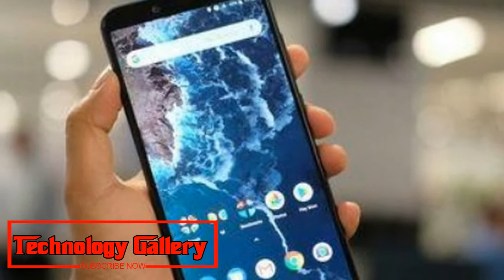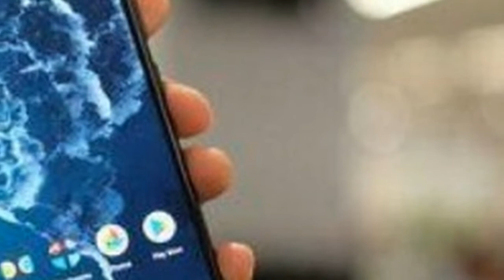HOT News !!! Xiaomi Poco F1 India launch set for August 22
Xiaomi Poco F1 India launch set for August 22, likely to compete with OnePlus 6
Xiaomi's sub-brand Poco will launch its debut smartphone, the Poco F1, in India on August 22.
Xiaomi’s sub-brand Poco will launch its debut smartphone, the Poco F1, in India on August 22.  Poco’s official Twitter and Facebook handles have started teasing the launch of Poco F1, which will happen in New Delhi on August 22. The company claims the F1 will be the master of speed, which means the smartphone will be powered by a Snapdragon 845. Poco has already indicated that the F1 will be powered by Qualcomm’s Snapdragon processor.
Poco F1 is expected to be a powerful smartphone from the hardware point of view. The handset is rumoured to come with a 6.18-inch FHD+ notched display, a Snapdragon 845 processor, either 6GB or 8GB RAM, 64GB/128GB/256GB of storage options, dual 12MP +5MP cameras, a 20MP front-facing camera, liquid cooling, Android Oreo, and a 4000mAh battery.
Xiaomi Poco
Xiaomi
Xiaomi s2
Xiaomi redmi 5a
Xiaomi black shark
Xiaomi poco
Xiaomi pocophone
Xiaomi will likely to position the Poco F1 as an affordable premium smartphone. Evidently, the smartphone will be priced at around Rs 24,999, giving the Poco F1 an edge over OnePlus 6. The latter smartphone starts at Rs 34,999 for the base model and it goes up to Rs 39,999 for the top-end variant.
Xiaomi’s sub-brand Poco will be headed by Jai Mani, who currently takes care of the company’s product portfolio in India. According to Mani, the newly created sub-brand “is all about making a powerful smartphone with the technologies that truly matter.”
Technology Gallery